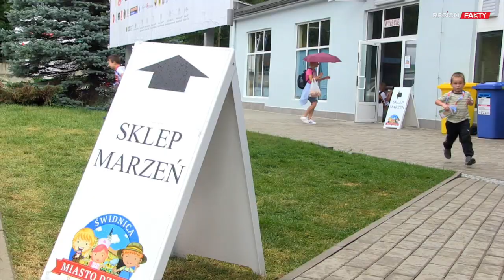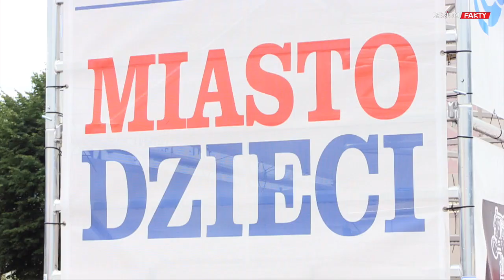Miasto Dzieci - wielkie zakupy